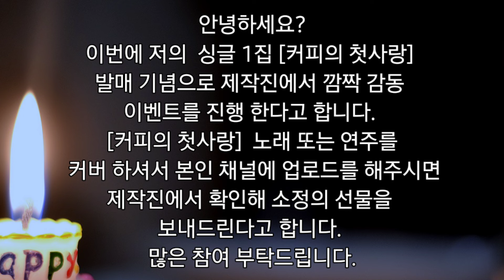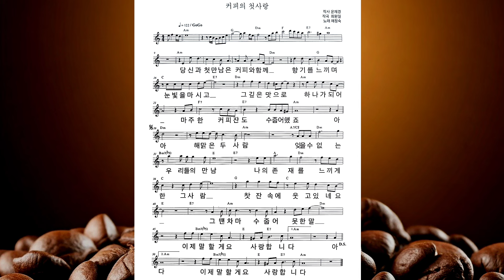커피의 첫사랑 (금영노래방-74756, 엘프-39704) mr 및 악보 첨부 .필요시 메일주세요.